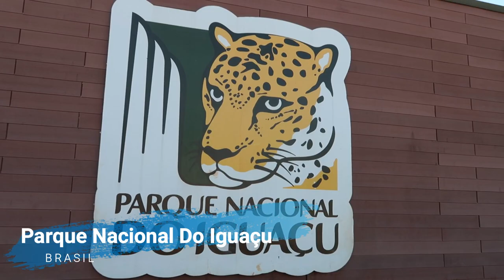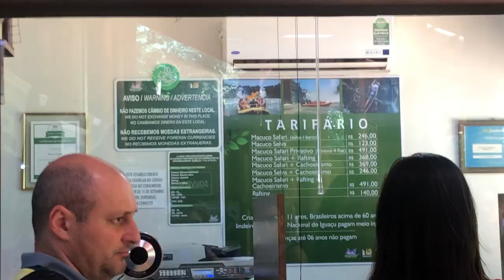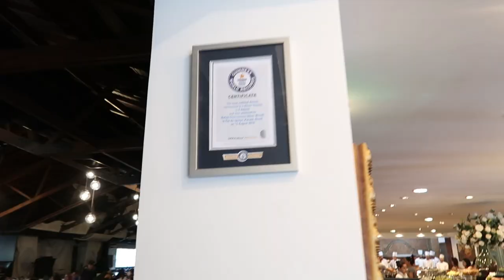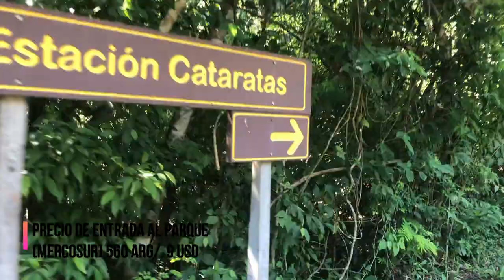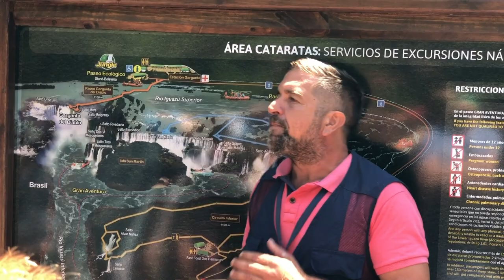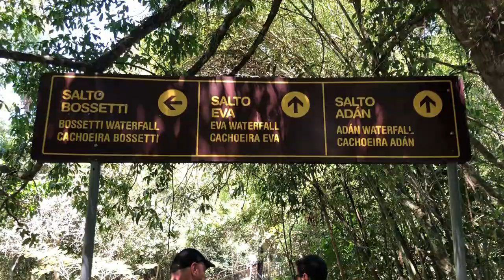Cataratas del Iguazú lado ARGENTINO y BRASILEÑO (2da Parte) - Datos y precios! LOW COST 😲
Segunda parte de mi recorrido con Kilometro Uno hasta las Cataratas del Iguazú, les cuento mi experiencia visitando:

Gracias por estar aquí! ♥Te quiero ♥